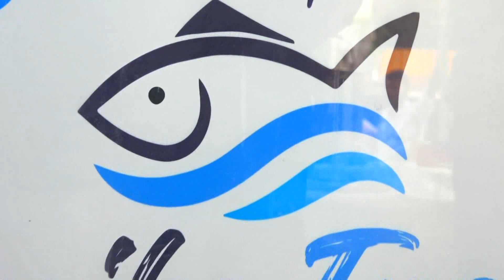വടക്കാഞ്ചേരി നഗരസഭ കുടുംബശ്രീ സിഡിഎസ് 2 ജെൻഡർ റിസോഴ്സ് സെൻറർ വാരാചരണത്തിന്റെ ഉദ്ഘാടനം നടന്നു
മുണ്ടത്തിക്കോട്: വടക്കാഞ്ചേരി നഗരസഭ കുടുംബശ്രീ സിഡിഎസ് 2 ജെൻഡർ റിസോഴ്സ് സെൻറർ വാരാചരണത്തിന്റെ ഉദ്ഘാടനം നടന്നു

VCV NEWS

VCV NEWS CHANNEL
Wadakkanchery, Thrissur